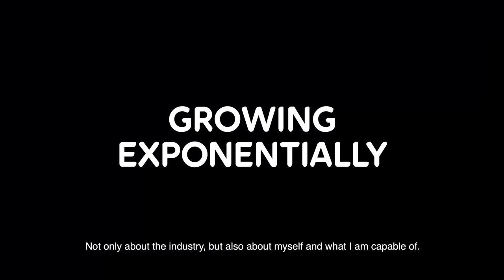Møt folka våre: Hilde Aasnæs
Hilde startet i Telia i 2016, og jobber som Content Manager i digitalavdelingen. Les mer om folka våre her